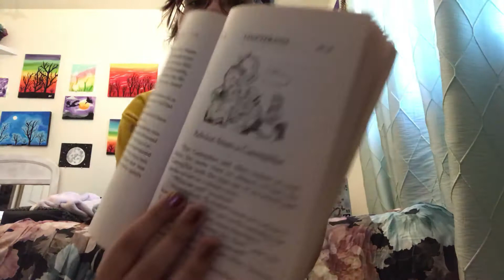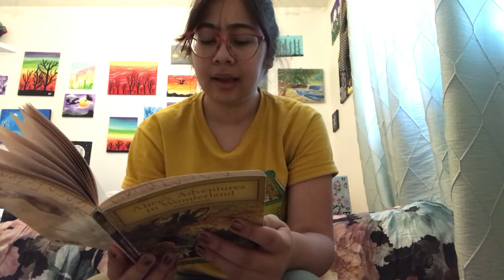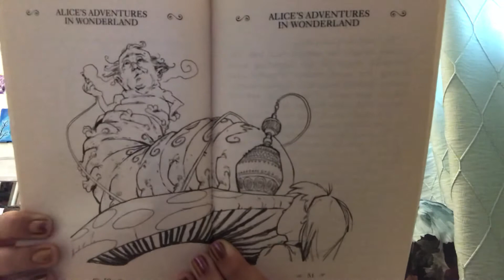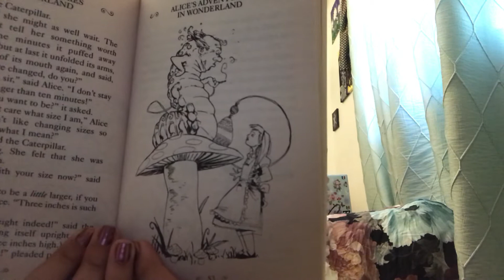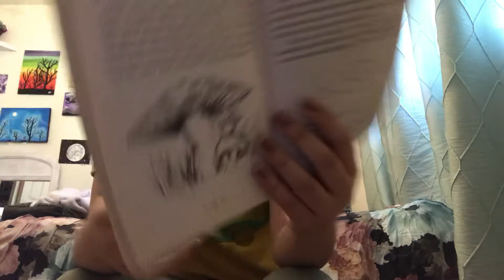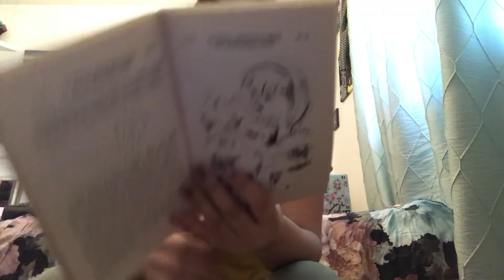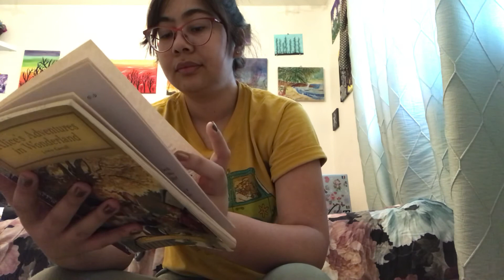Alice’s Adventures in Wonderland Ch 5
Read chapter 5 Advice From a Caterpillar from Alice’s Adventures in Wonderland by Lewis Carroll